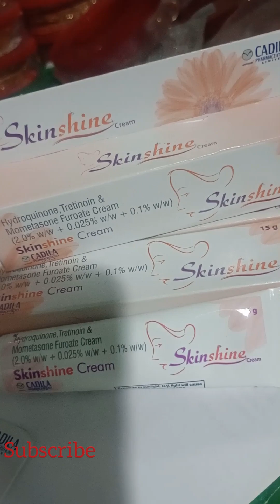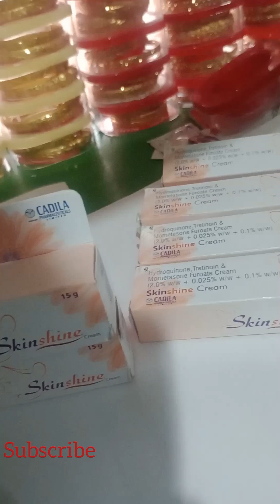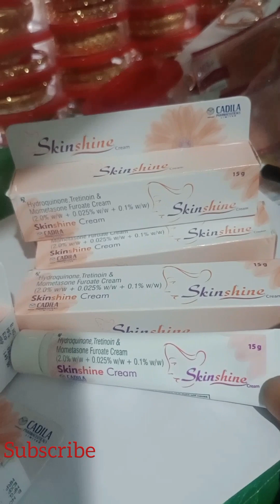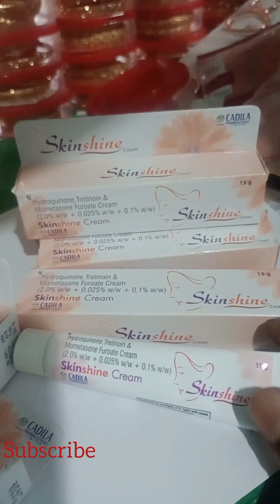Skin Shine Cream || স্কিন সাইন ক্রিম || ফর্সা হওয়ার ক্রিম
ফর্সা হওয়ার ক্রিম ।। স্কিন সাইন ।। Skinshine cream
skin shine,skin shine cream,skin shine cream review,in Bangla,how to use skin shine cream,ointment,ফর্সা হওয়ার ক্রিমের ক্ষতি থেকে মুক্তি পাওয়ার উপায়,skin shine cream ব্যবহারের সঠিক নিয়ম,skin shine cream side effects,the current rules of using skin shine cream,,Skinshine cream side effects remove in bengali,Skinshine cream benefits in bengali,

SH Humanity